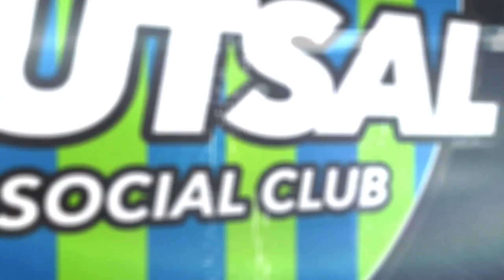Luxembourg 13.11.19 Goodyear - John Zink